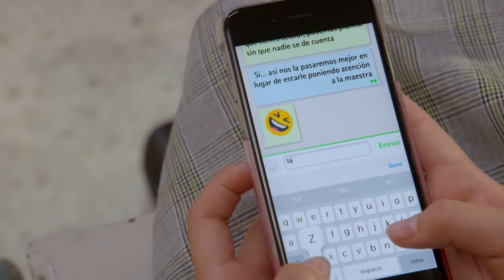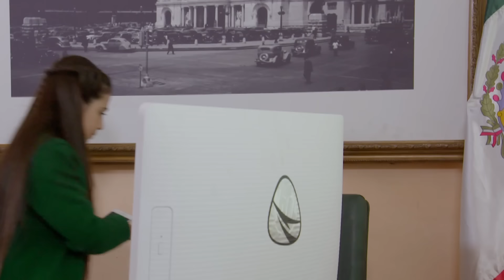Ana confiesa que se robó un celular | 2/3 | Nomofobia, adicción al celular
Ana entra a la oficina de la directora con el fin de recuperar su celular, pero al no verlo decide tomar otro, Janet se da cuenta que su hija se robó un teléfono y decide regresarlo a la escuela.